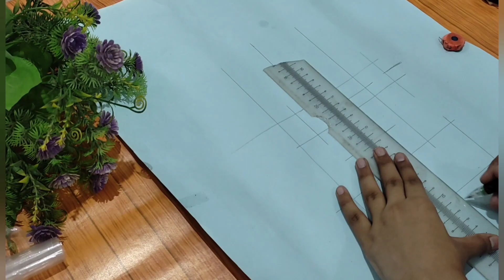Diy Wall Decor/ Diy with sticks/Diy easy crafts/diy diwali decor/diy diwali crafts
Hiii guys
it's me Aiman 🤗
I hope you like this Diy video if you like this video plzz give it a big thums up

Materials.
1. Barbique sticks
2. mirrors
3. pen or pencil
4. ruler
5. scissor
6. plastic sheet
7. any rough paper
8. glue gun or any glue
9. black paint
10. paint brushes
11. patience